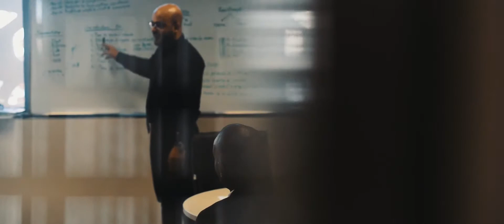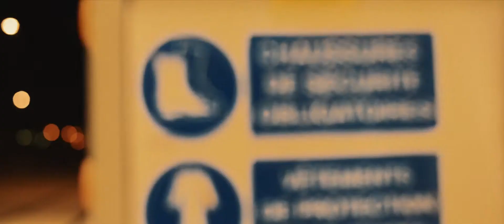Promo setram ouargla فيديو إشهاري لمؤسسة سيترام ورقلة - By Dorwa Prodction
خدماتنا :
الإعلانات التجارية . المقاطع الفيديو الخاصة بالشركات . تغطية الحفلات و الورشات
الأفلام الوثائقية . نغطي جميع خدمات الفيديو من السيناريو الى الشاشة
تواصل معنا عبر الأرقام التالية :
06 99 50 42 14
أو عبر مواقع التواصل لإجتماعي :